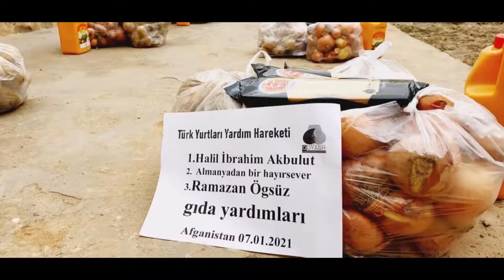Güney Türkistan da Kamplarda yaşayanlara Tüp ve Gıda desteği 1